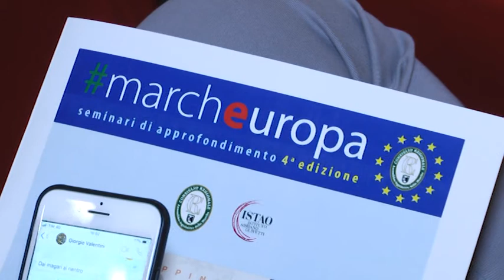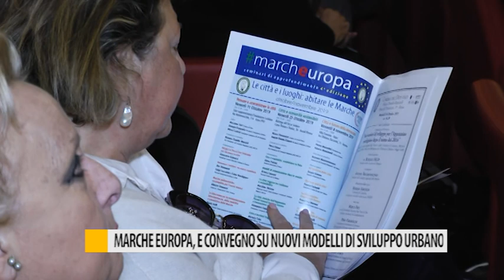Marche Europa, convegno su nuovi modelli di sviluppo urbano